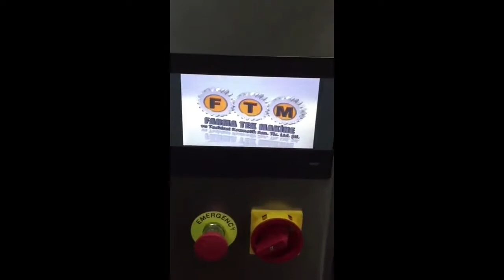cam enjektöre havasız sıvı dolum makinası P.R.P BOTOKS VE DİĞER ÜRÜNLERİN SİTERİL DOLUMU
CAM ENJEKTÖRE 1.ML.10.ML. DOLUM ARALIĞINA SAHİP YENİ NESİL MAKİNALARIMIZ P.R.P DOLUM VAKUM ALTINDA SİTERİL DOLUMU GERÇEKLEŞİR